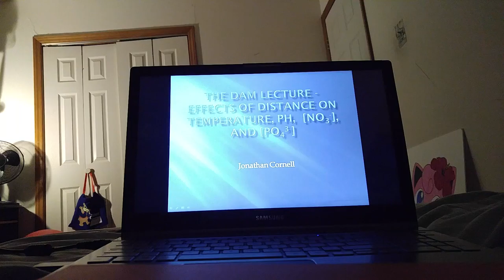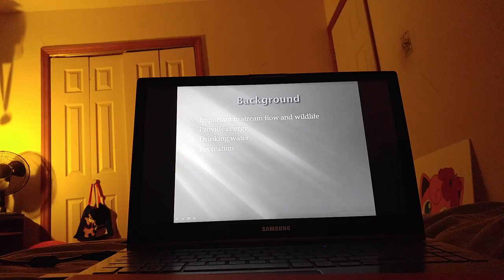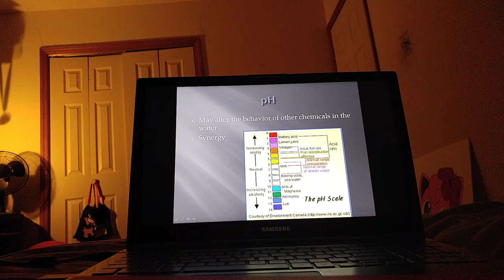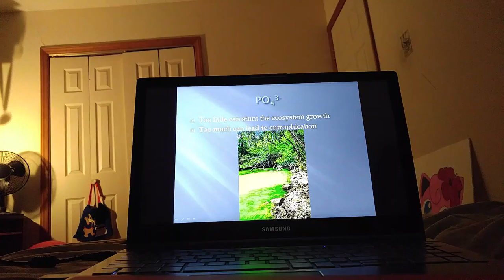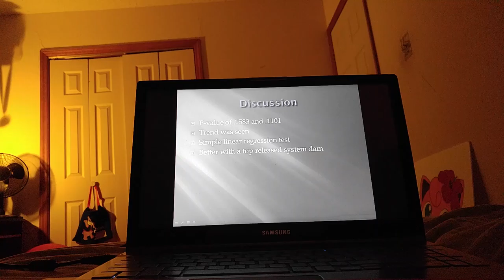Dam Lecture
Awful